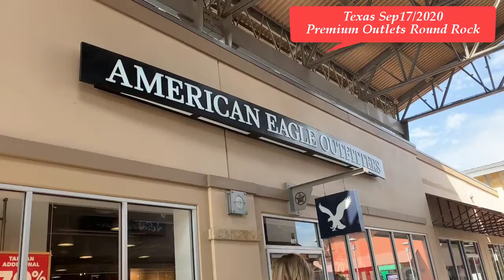Sep17,20/shopping mùa Covid 19 tại Premium Outlets Round Rock - Texas - Sale hàng hiệu kịch trần 80%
Cám ơn Quý vị đã xem video, Chúc Quý vị nhiều niềm vui và hạnh phúc, Quý vị nhớ đăng ký - Subscriber và like cho kênh Hasuko News Network nhé! ỏ chỗ chữ ĐĂNG KÝ hay Subscriber thì có một cái chuông, Quý vị có thể nhấn chuông đăng ký để nhận video mới của Hasuko hàng ngày.

Hiện nay Hasuko đã có thêm channel mới chuyên về chủ đề tin tức là HASUKO TV, Quý vị có thể tham khảo thông tin sau:

Hasuko News Network